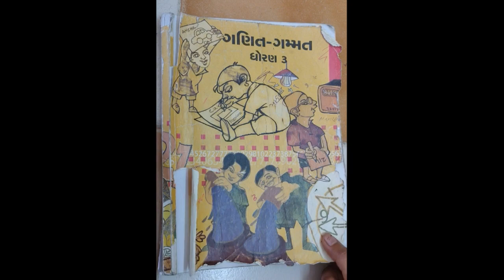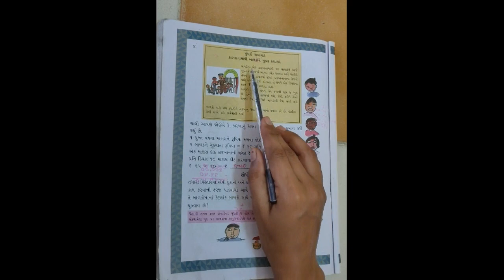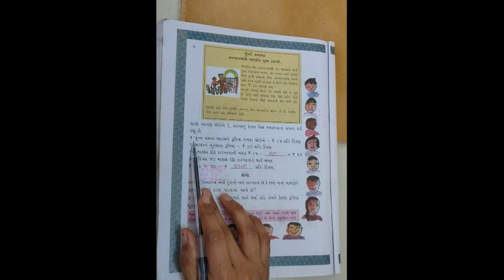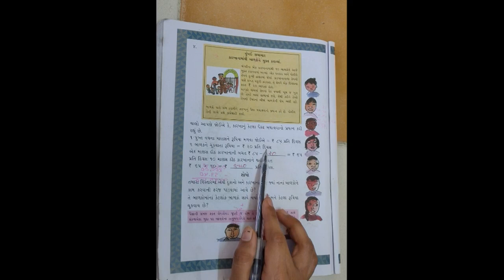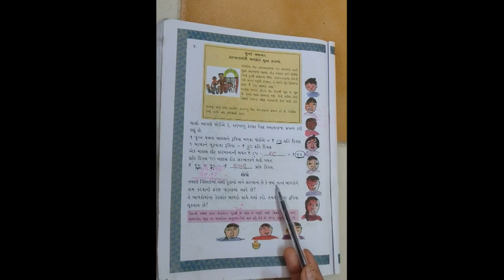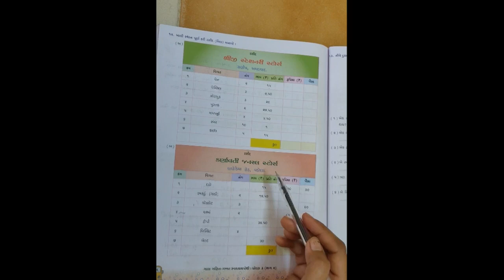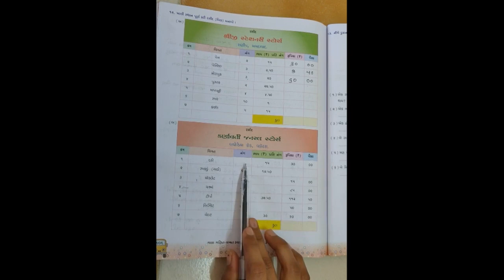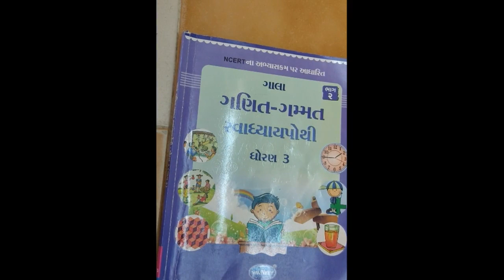STD-3 MATHS CH-14 L-7